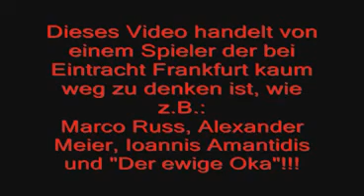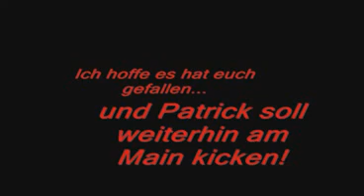Patrick Ochs - Der Frankfurter Bu